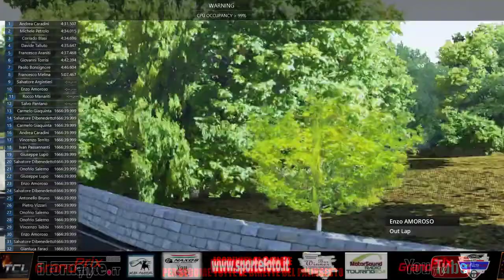TCL 4^ TAPPA DEL CIVM 2020 Catania Etna TURNO B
Organizziamo Campionati Online Con Assetto Corsa e Rfactor
             ByTeamCronoFactorLive